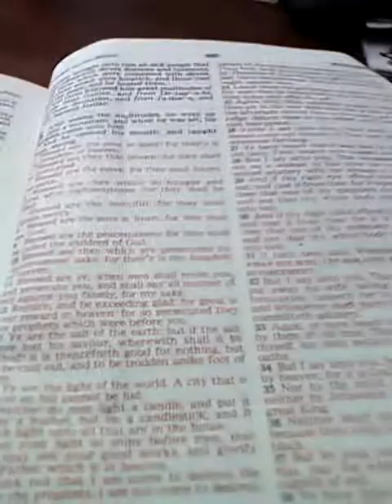March 29, 2020(2)